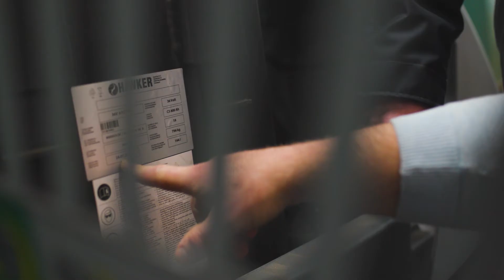Nilfisk Service Technicien final